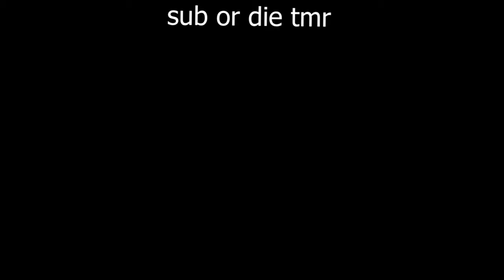If I die the video ends.. but in 2019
❓ Video Information! ❓